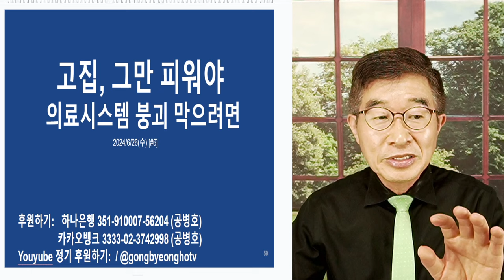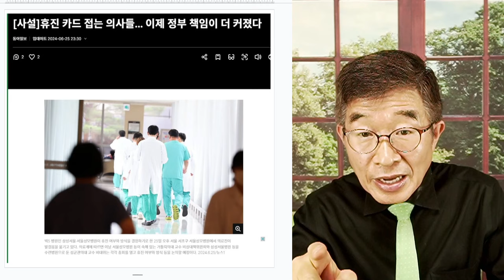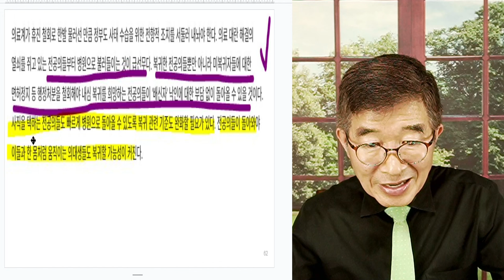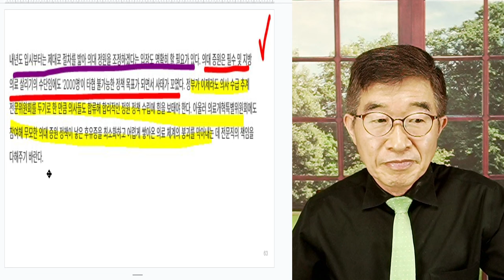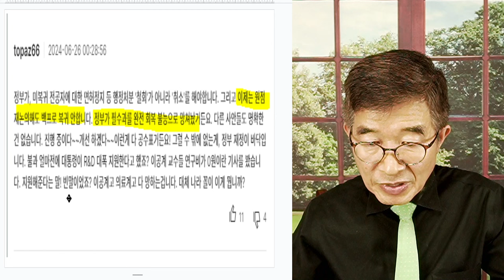고집, 그만 피워야! / 의료시스템 붕괴, 막으려면 ? / 가는 길이 뻔히 보이는데, 이미 현장에서 일어나고 있는 일들이 예고편 [공병호TV]